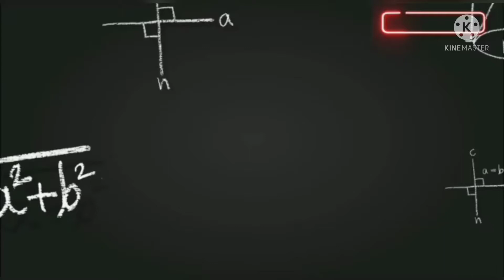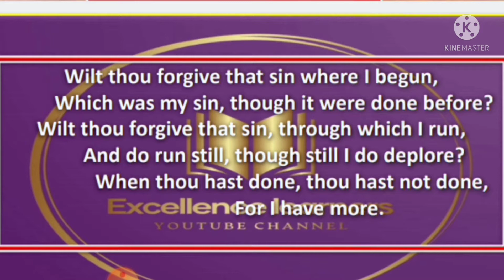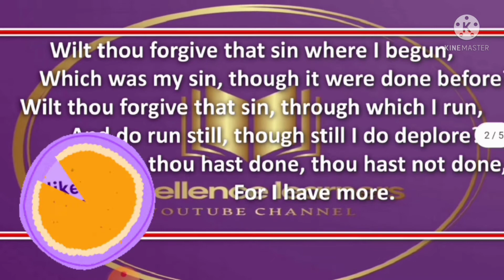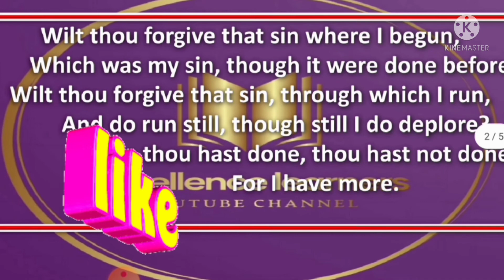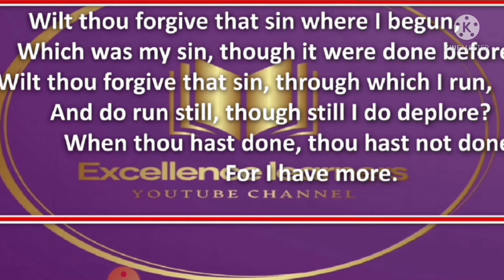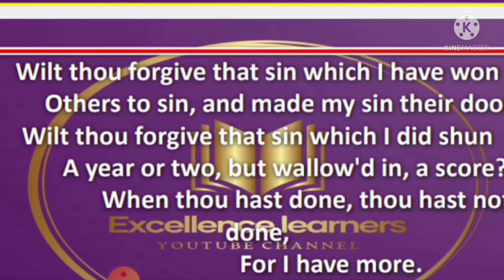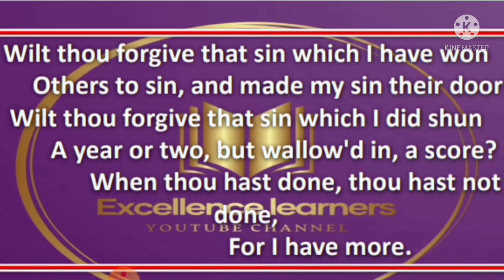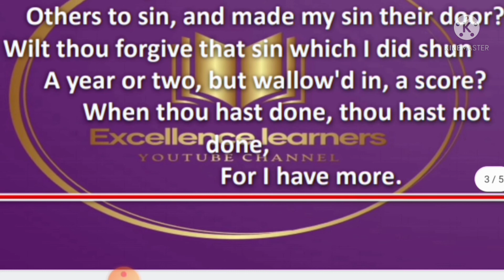ahymntogodthefatherjohandonne enhlidhpoemRanchiuniversity# A Hymn to God | Johan Donne| English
ahymntogod thefather questions and answers,
What is the theme of a hymn to God the Father,
What was the effect of the song on the poet in the poem A Hymn to God the Father,

This is a three-stanza poem that is divided into sets of six lines,. In this poem ‘A Hymn to God the Father,’ it is clear that Donne intended this piece as a hymn. It has a light, musical quality to it which can be found in most of Donne’s work.  Rhyme scheme of the poem is ABABAB.
Repetition and refrain are used in the poem at several places.  Iambic parameter is used in this poem. The first of these is unstressed and the second stressed.
In the beginning of the poem the poet says the world is full with sin. He says he is not only responsible of all the sins. He says again in his entire life he has done a number of sins. Now he feels guilt for all the sins he has done. He says he is not sure whether he will reach to him or perish at the shore. But if anyhow god forgive him, he faiths he will get the light of the son of the god Jesus Christ.